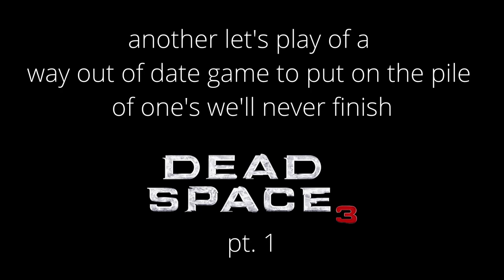The Deadest of Spaces | Dead Space 3 Co-op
I'm so tired of trying to upload this video, this is the third try.